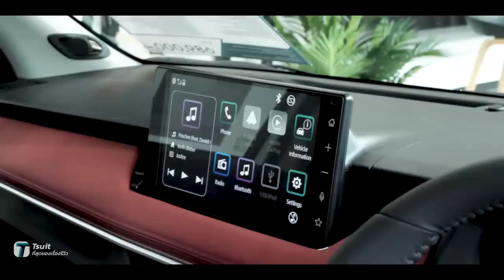ฟาดไปสิ! ลองขับ New Yaris ATIV เปิดตัวแบบนี้ลืมคันเก่าไปได้เลย? - [ที่สุด]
ท้ายรถคุ้นๆ แต่ขับดีนะ ราคาก็ดีขนาดนี้ ออปชันเต็มแบบนี้ ตลาดต้องแตกแล้ว! อยากรู้ว่ามีอะไร ต้องเปิดดูเลย

00:00 Intro
00:45 ภายนอกเหมือนรถอะไรนะ?
04:27 ภายในยังกับรถยุโรป!
08:53 ขุมพลังเดิม?
10:03 รุ่นเริ่มต้น ตัดของไปเยอะมั้ย?
11:05 ทดลองขับสั้นๆ
12:45 สรุป

สรุป
เปิดตัวในไทยเป็นที่แรกของโลก กับ All-New Toyota Yaris ATIV ใหม่ เรียกได้ว่าสร้างเสียงฮือฮาไม่น้อย เพราะ Yaris ATIV รุ่นเริ่มต้น มีราคาแค่เพียง 539,000 บาทเท่านั้น ด้วยดีไซน์ภายนอกใหม่ โดดเด่นด้วยทรงหลังคาท้ายลาดสไตล์รถยุโรป ทำให้รถ Eco-Car คันนี้ หรูหราขึ้นเป็นกองเลย ภายในก็มีดีไซน์ออกมาให้ดูหรูหรามากขึ้นเช่นกัน ตกแต่งด้วยหนังสีแดงเข้มและออปชั่นต่างๆ อีกมากมาย